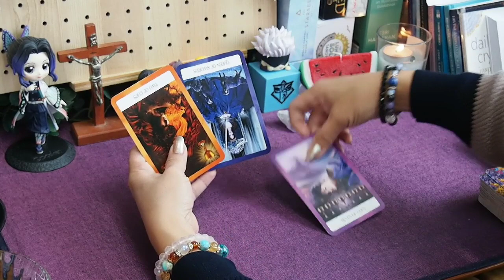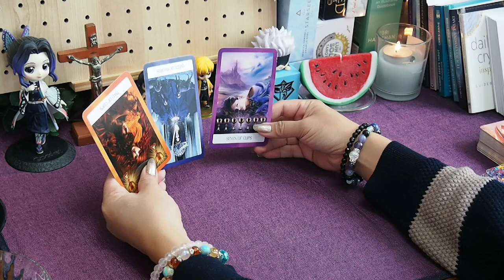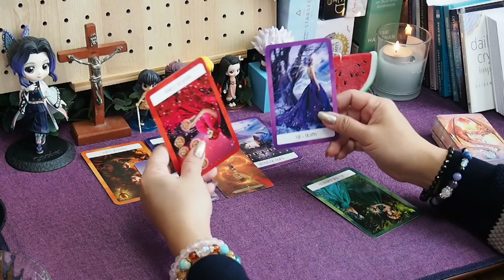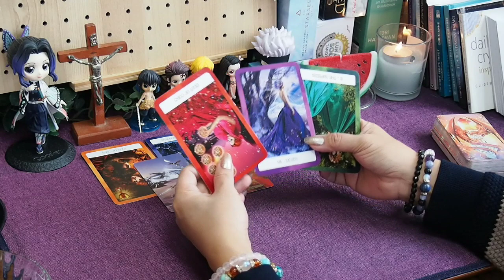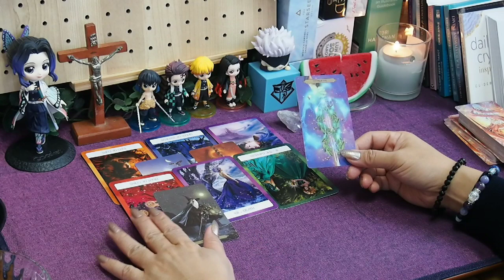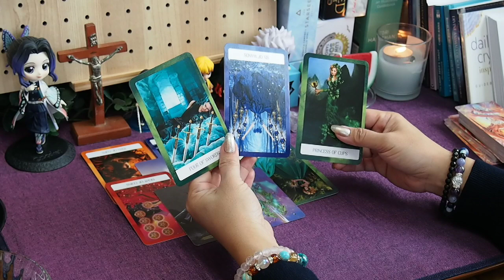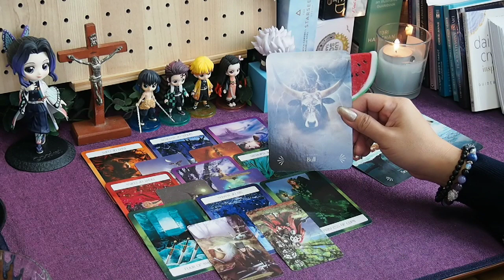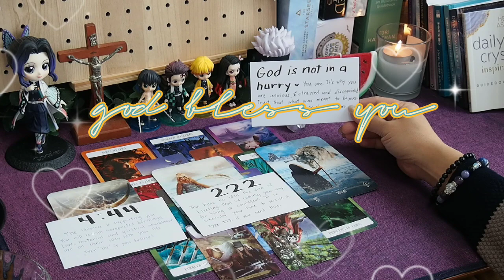Ang attention nya ay napupunta sa iba